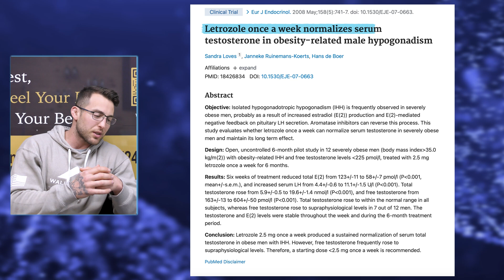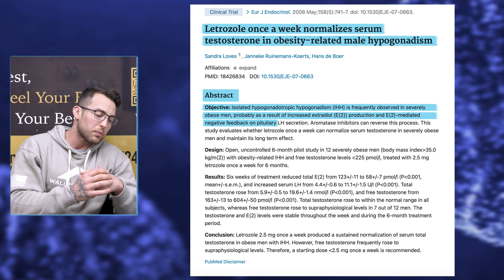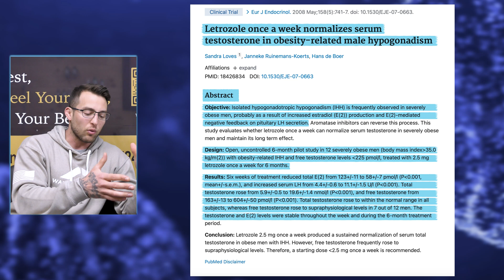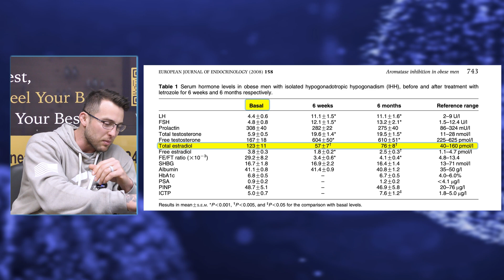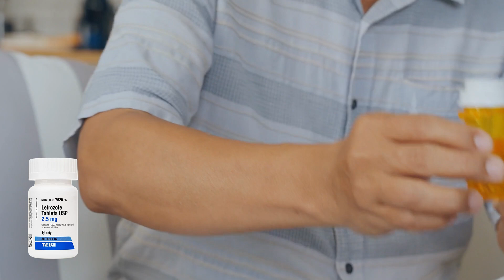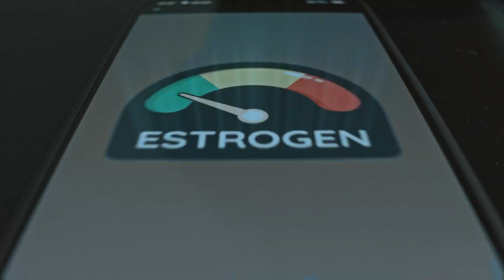Letrozole For TRT | Powerful Estrogen Control & Testosterone Boost Explained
Wondering how Letrozole really works for men on TRT?” In this video, I explain how Letrozole acts as a powerful non-steroidal aromatase inhibitor, helping to control high estrogen levels and potentially boosting testosterone in certain cases.

🔗 Optimize your health, hormones, and performance with Steel Health and Hormones Centre!

Despite its reputation as a “heavy-duty” AI, I’ll walk through how it works, when it’s typically used, and why it's important to understand the balance between estrogen suppression and overall hormone health.

I’ll reference both scientific research and real-world experiences, including a study on Letrozole use in obese men with low testosterone, to give you a clearer picture of its effects. This video is part of a larger series comparing different aromatase inhibitors, but here we focus purely on Letrozole’s unique role in TRT protocols. Personally, I don't see a use case for letrozole in a TRT context, I believe it to be much too powerful and there are safer alternatives. However, men have used it outside of a TRT context, and those are the only people who I know who have deployed this medication.

🔎 Related Phrases:

Letrozole For TRT, Powerful Estrogen Control & Testosterone Boost Explained, Letrozole For TRT Estrogen Control, How Letrozole Works In TRT, Letrozole Vs Anastrozole Comparison, Best Aromatase Inhibitor For TRT, Letrozole Dosage For Men TRT, Non-Steroidal Aromatase Inhibitors Explained, Estrogen Management On TRT, TRT And Letrozole Protocol, Hormone Optimization With Letrozole, Letrozole Clinical Research TRT, TRT Estrogen Blocking Guide, Benefits Of Letrozole On TRT, Long Term Effects Of Letrozole TRT, Letrozole For Hormone Balance TRT